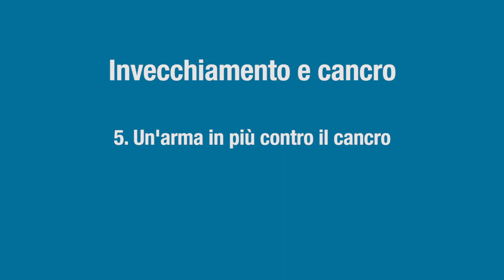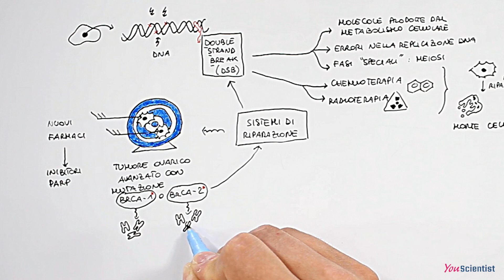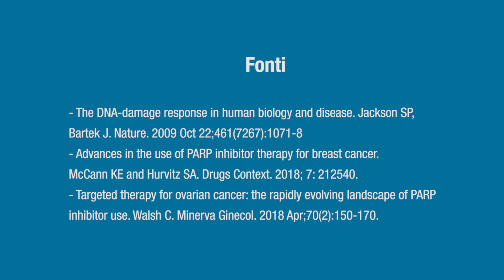Un’arma in più contro il cancro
La ricerca scientifica nel campo della risposta al danno al DNA ha permesso agli scienziati di individuare diversi meccanismi di riparazione. Quali scoperte hanno aperto la strada verso nuovi trattamenti?